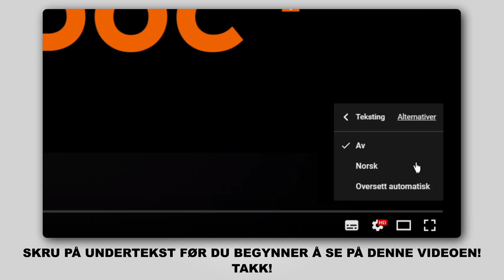Hvordan bytte foran stabilisatorstag / foran lenkearm der på BMW E60 [AUTODOC-VIDEOLEKSJONER]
Hvordan bytte foran stabilisatorstag / foran lenkearm / foran stabstag på BMW E60 1.6 Sedan 2009–og frem til nå [AUTODOC-VIDEOLEKSJONER]

Stabilisatorstag for kjøretøyet BMW 5 Touring (E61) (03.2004–12.2010) / BMW 1 Convertible (E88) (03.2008–12.2013) / BMW 3 Coupe (E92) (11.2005–12.2013) / BMW X1 (E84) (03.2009–06.2015) / BMW X3 (E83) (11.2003–12.2011) bør som regel erstattes i én og samme prosedyre. Det er imidlertid noen små forskjeller, på grunn av spesifikke egenskaper ved kjøretøyets design.

🛠️ Verktøyene du trenger for å erstatte foran stabilisatorstag:
- stålbørste
- WD-40 spray
- bremserens
- kobberpasta
- pipenøkler nr.16
- hjulpipe №17
- skrallenøkkel
- momentnøkkel
- stoppekloss